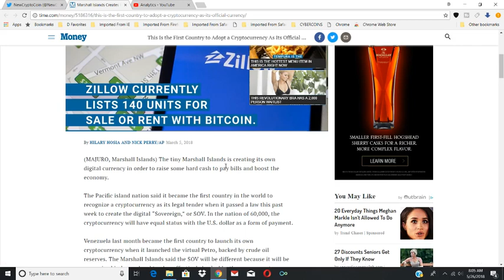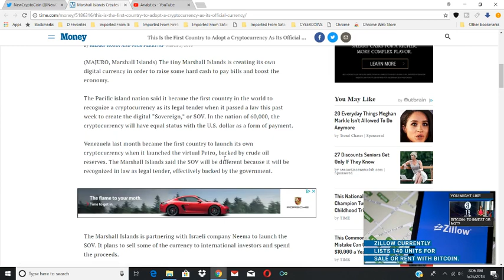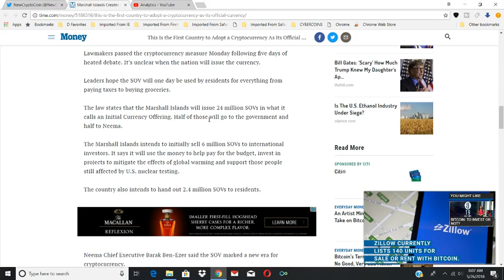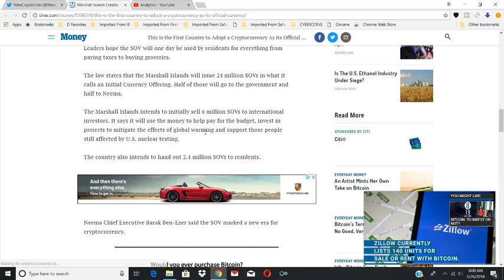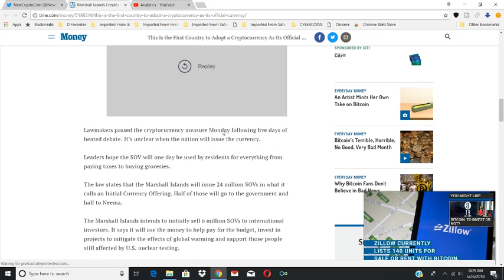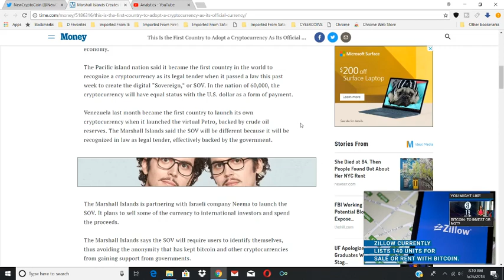First Country to Adopt a Cryptocurrency As Its Official Currency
Im not a financial advisor, the views on this channel are my own. Cryptocurrency investing is risky,Do your own research. You are accountable for your own investment decisions.